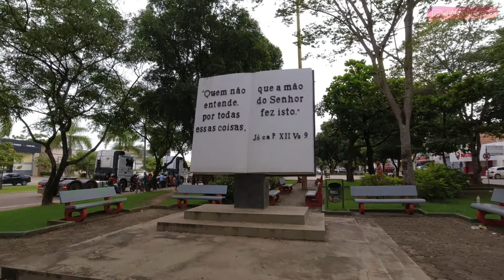💖 VLOG! ANIVERSÁRIO DE MARABÁ SEM FESTA, PARTE 1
💖 Olá pessoas da internet, mais um vlog em marabá PA. Deixa sua sugestão de vídeo.💖

💖 Hortenice Rocha.💖

💻EDITOR: APP: Kine Master
📷CÂMERA: Canon, Zenfone 5 Selfie Pró
🕯ILUMINAÇÃO: Ring Light